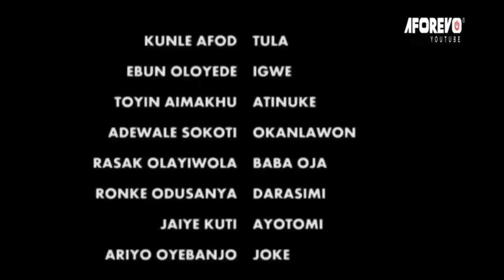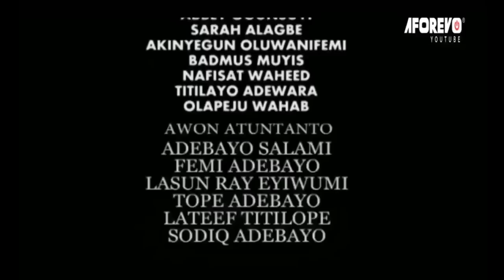MUSA ALAPATA - A LATEST NEW RELEASE YORUBA MOVIE STARRING SANYERI | OLAIYA | OKUNNU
In this Nigerian Yoruba comedy movie, the drama showcases a market rivalry, where a group of men, young and old contest to show off power and affluence in a bid to influence market decisions and prices.

Starring: Okunnu, Olaiya, Sanyeri,

Sonto Alapata